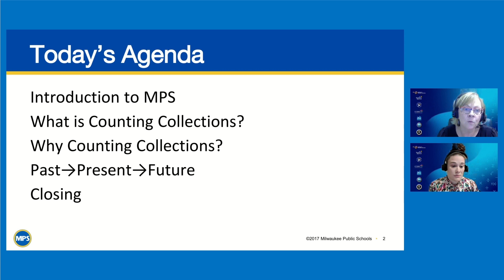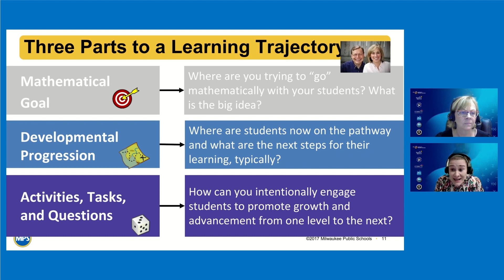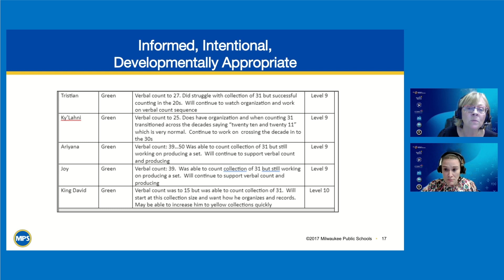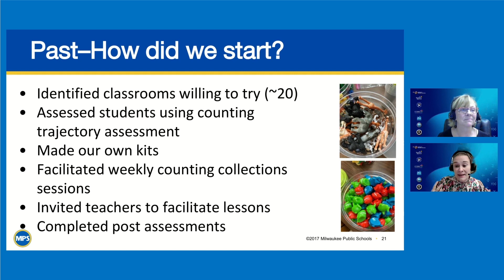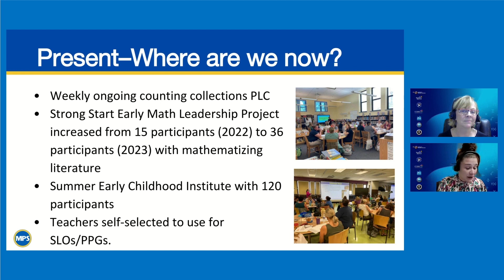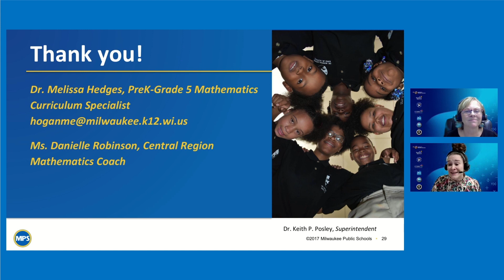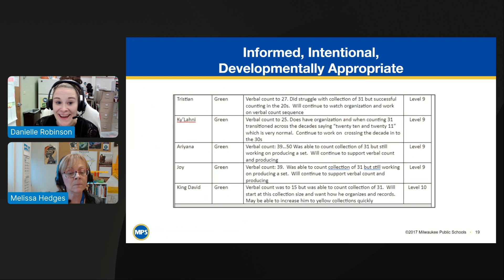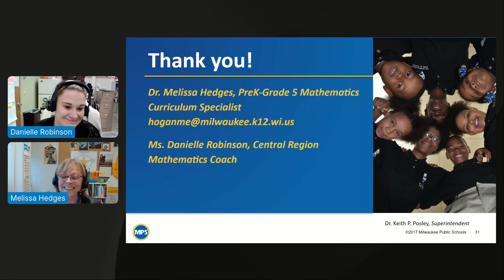(Gr PreK–3) Leveraging Culturally Responsive Practices in the Early Childhood Classroom through...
IES 2023 Math Summit - “Leveraging Culturally Responsive Practices in the Early Childhood Classroom through the Counting Collections Routine”

Description: We believe mathematics should be humanizing, liberating, healing and joyful. Come explore with us how counting collections supports culturally responsive practices and expands young children’s mathematical agency and identity. Counting collections is a powerful routine in the early childhood classroom that provides opportunities for high engagement and deep, meaningful mathematical work. We want to reimagine the early childhood classrooms to create safe and brave spaces for each and every child.

Session Presenters:
- Melissa Hedges, Ph.D., Milwaukee Public Schools
- Danielle Robinson, Milwaukee Public Schools